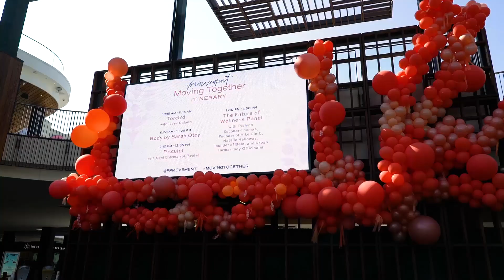FP Movement | Grand Opening in Century City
Go behind the scenes of FP Movement's new home in Century City! Get a first look at the grand opening of our new store, packed with our favorite workout collections. Enjoy a sneak peak of our FP Movement Live events featuring our Movement Ambassadors, hosting workouts to get you moving!